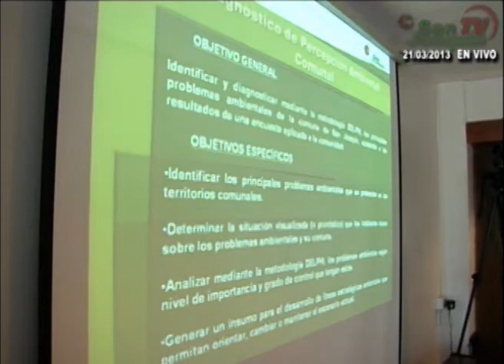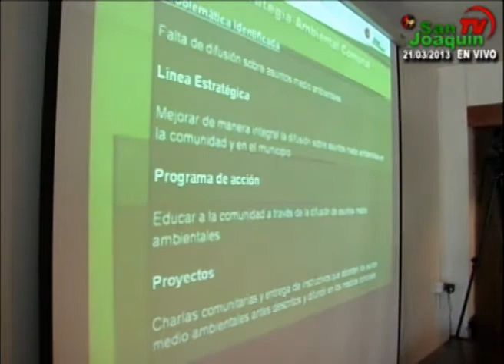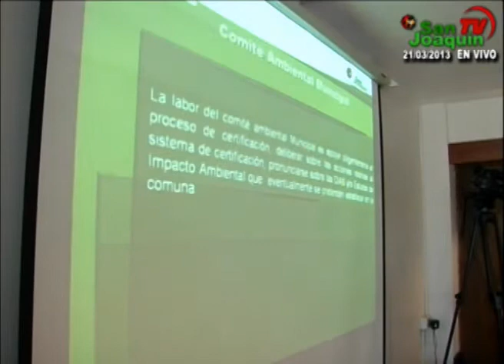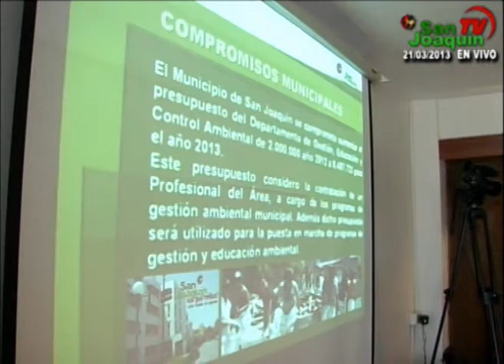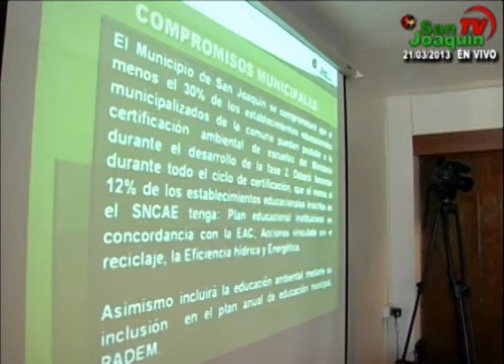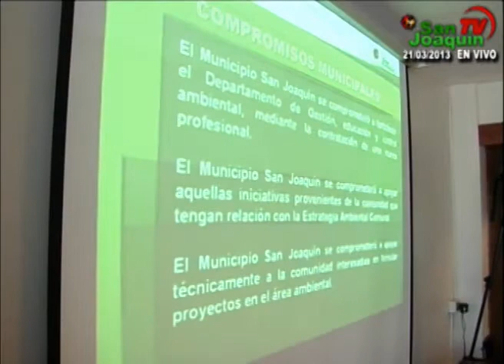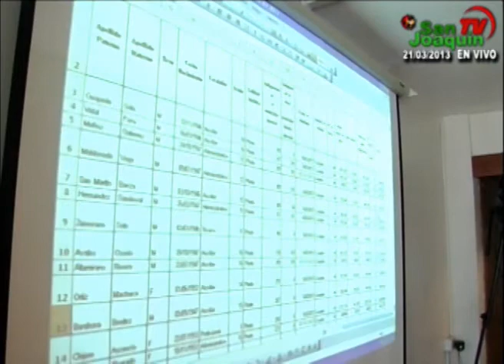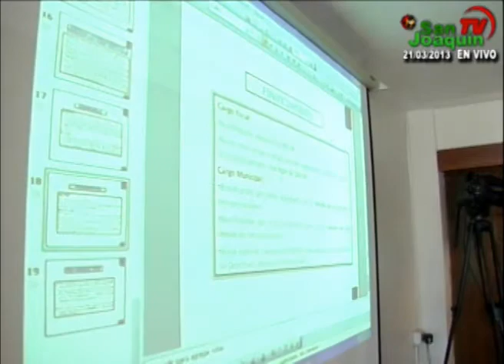Concejo Municipal 21 de Marzo 2013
Siga todos los detalles del Concejo Municipal de San Joaquín. realizado el 21 de Marzo de 2013.